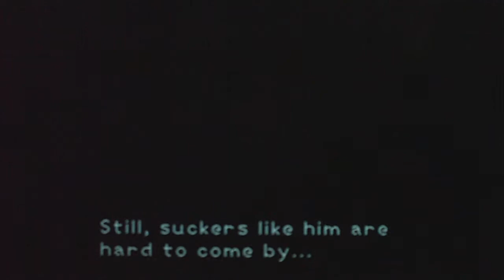Kingdom Hearts Part 68-The Preliminaries